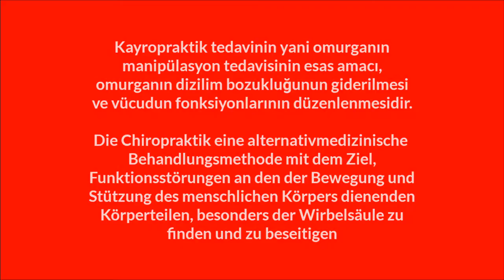Bel Fıtığı /LWS Manipulation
Şiddetli bel ağrıları ve bu ağrıların bacaklara doğru vurması şeklinde baş gösteren bel fıtığı neden kaynaklanır? Hayat kalitesi olumsuz olarak etkileyen bel fıtığı, bel bölgemizde bulunan omurgaların arasındaki disk eklemlerinin zamanla hasar görmesi nedeniyle ortaya çıkar. Yaşlandıkça azalan ve omurların hareket imkanını sağlayan sıvının azalması fıtık problemini de beraberinde getirir. Peki, bel fıtığı nasıl geçer? Bitkisel çözümler, fizik tedavi ve egzersizler bel fıtığı için çözümlerin bazilaridir.

Bel fıtığı genellikle ağrı ile ortaya çıkan ve zamanla ileri safhalara doğru ilerleyen bir hastalıktır. Toplumumuzda en sık görülen rahatsızlıklardan olan bel fıtığı, genç yaşlardan itibaren bireylerde ağrıya sebep olabilmektedir.  omurgadaki diskler kaydığı zaman omurgada dengede bozukluk olusur.

Kayropraktik tedavinin yani omurganın manipülasyon tedavisinin esas amacı, omurganın dizilim bozukluğunun giderilmesi ve vücudun fonksiyonlarının düzenlenmesidir.

Die Chiropraktik eine alternativmedizinische
Behandlungsmethode mit dem Ziel, Funktionsstörungen an den der Bewegung und Stützung des menschlichen Körpers dienenden Körperteilen, besonders der Wirbelsäule zu finden und zu beseitigen